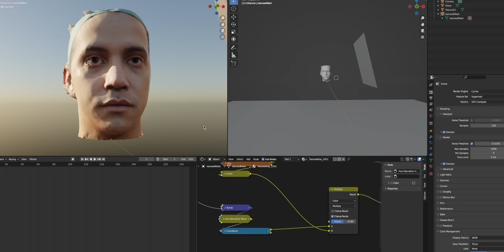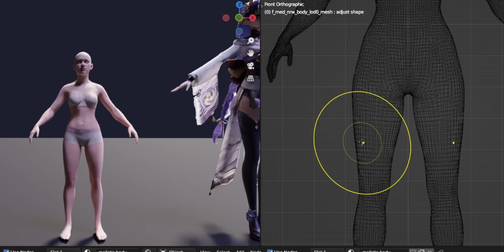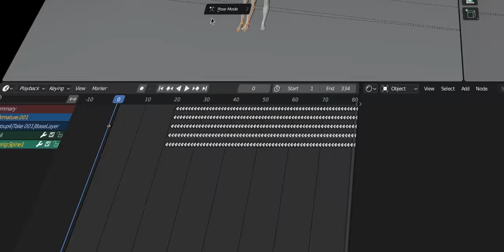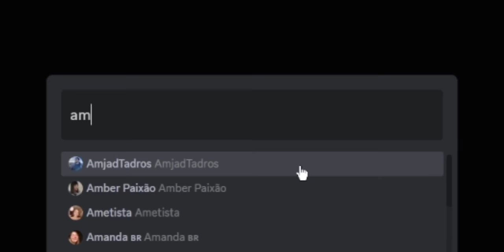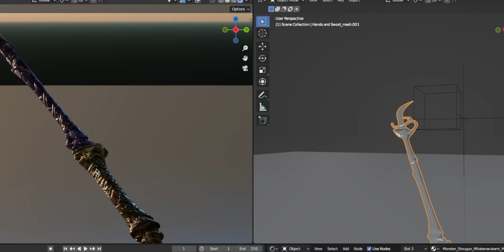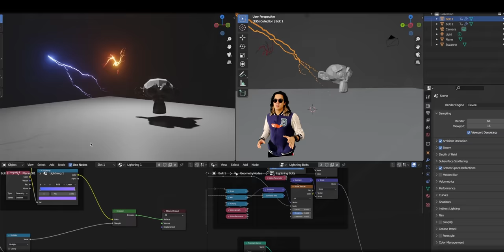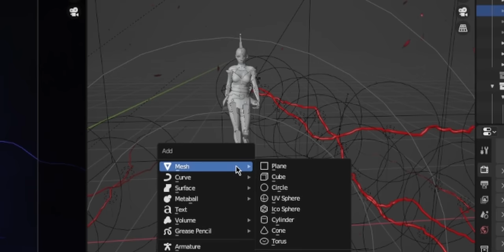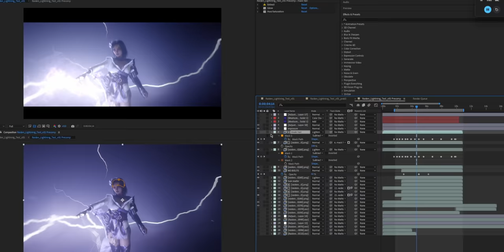I Transformed Myself Into Raiden Using VFX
Use this Gift Code: GA9FPD42SJ4V (April 10th – May 30th) to get 60 Primogems and 5 Adventurer's Experience!

We were also featured in HoYoFair 2023

I made my cheap cosplay look like a movie (KINDA)

Comment character suggestions for the next video (or videos ideas)